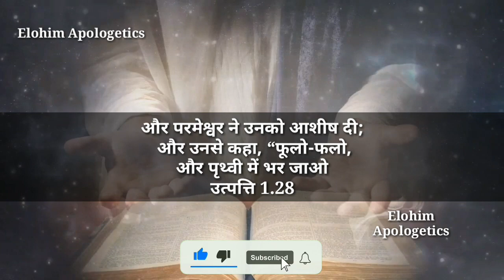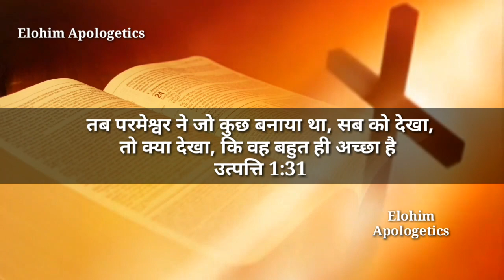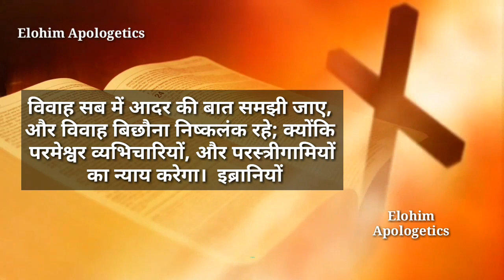According to the Bible SEX is wrong या right जाने वचन से(Preach-Br.Rahul John) sex करना गलत या सही